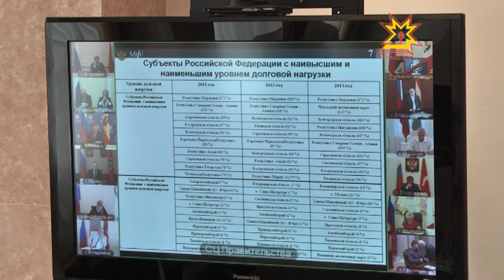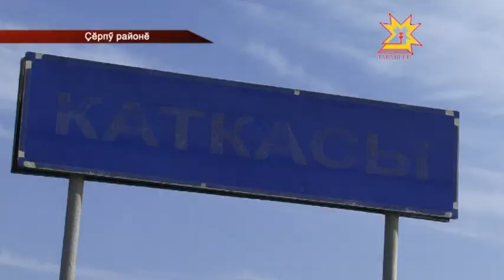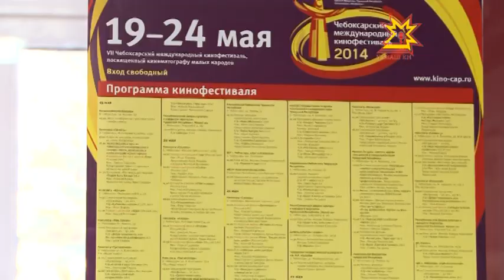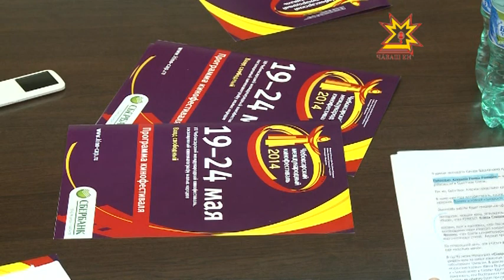Республика 21.05.2014 на чувашском